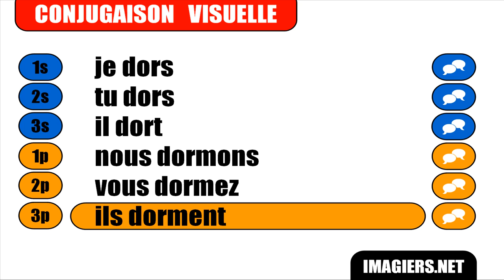FRENCH VERB CONJUGATION = Dormir = Indicatif Présent